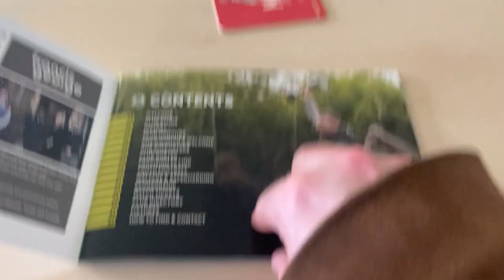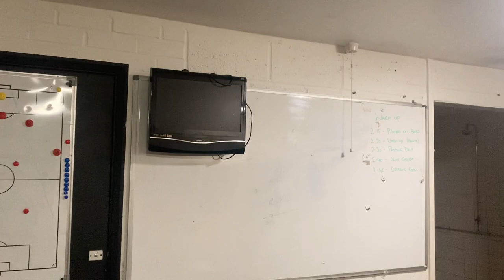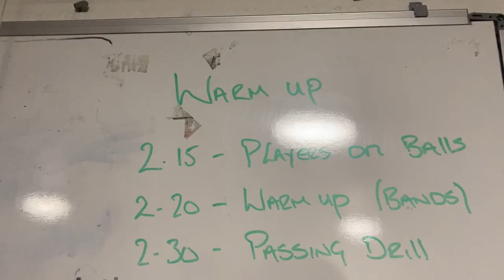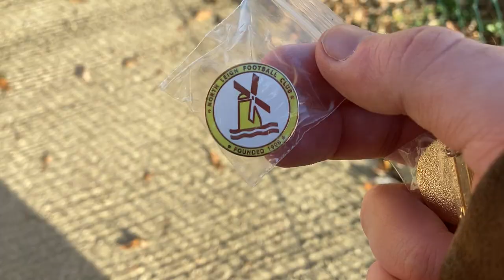Ground To Ground-North Leigh-Eynsham Park | AFC Finners | Groundhopping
We returned to Oxfordshire on a visit to North Leigh FC as I made it 50 grounds I have seen a game at. We received a wonderful welcome, and even got a look behind the scenes...